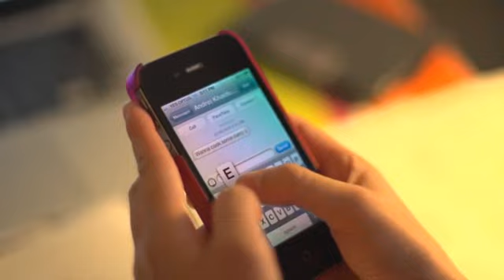Briggs Hall and Jackomos Hall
A Parent's and Student's perspective.